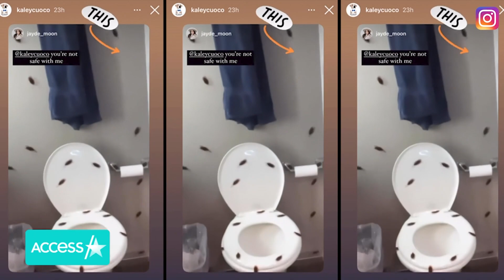Kaley Cuoco Freaks Out Over Cockroach Prank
Yikes! That's one way to get Kaley Cuoco's attention! The actress got quite a fright on the set of "The Flight Attendant" this week, when a crew member set the prank bar high with a slew of fake cockroaches planted all over the bathroom in Kaley's trailer. Despite her understandable response, Kaley was a great sport about the whole thing and even reposted the saga to her Instagram story, giving followers an up-close peek at just how realistic those six-legged props really were.

Kaley Cuoco Screams Over Creepy Cockroach Prank In Her Bathroom